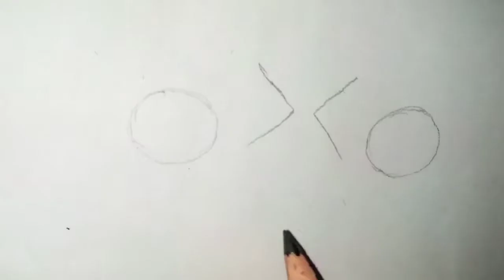Beautiful friend ship picture || Beautiful drawing || super Art Pakistan